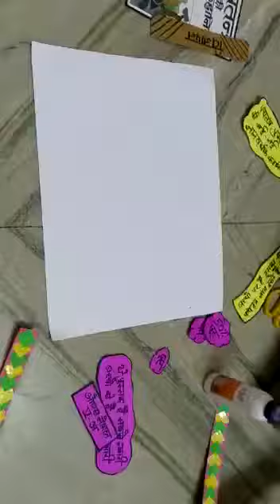Hindi Kitab ka vigyapan ( advertisement )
Hindi book 📖 advertisement . Name is ‘ Panchatantra ki kahaniya ‘.